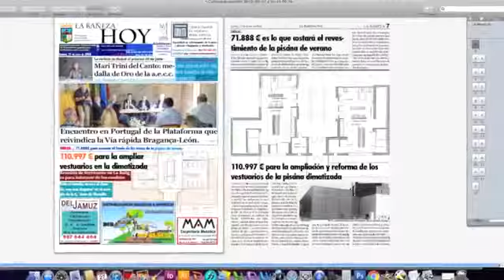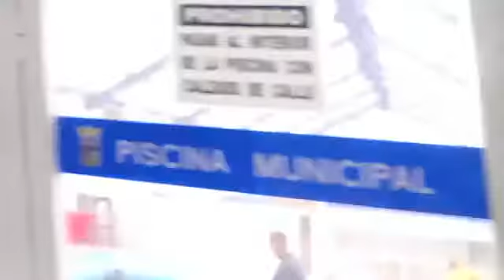Nuevos vestuarios de la piscina climatizada de La Bañeza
REPORTERS HOY